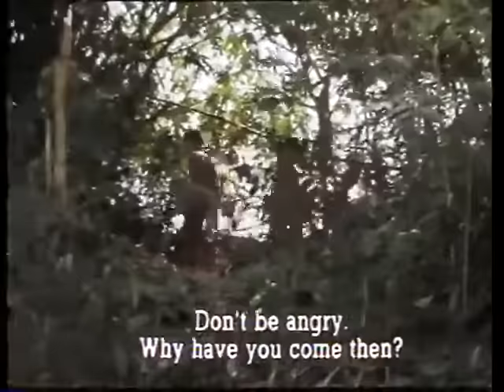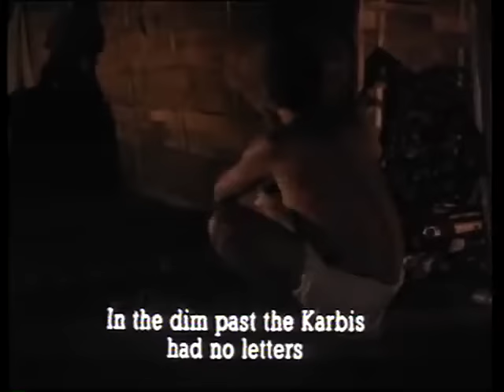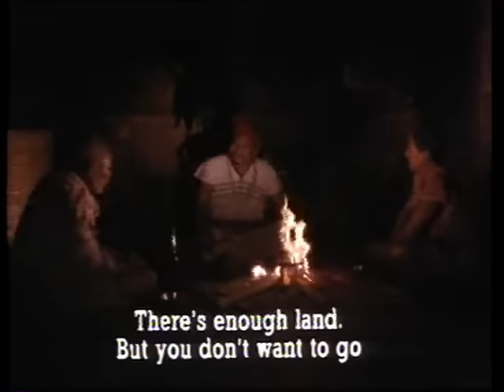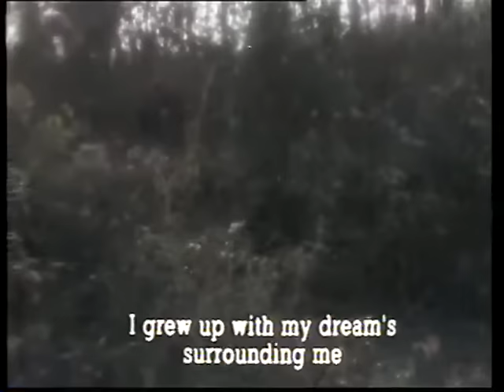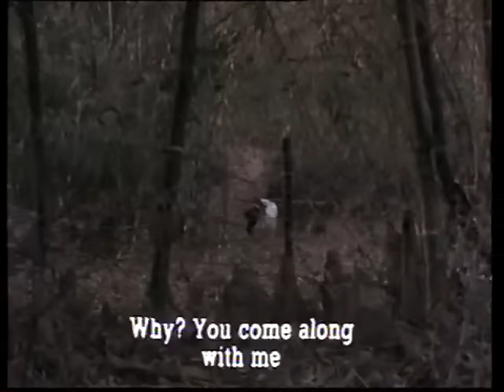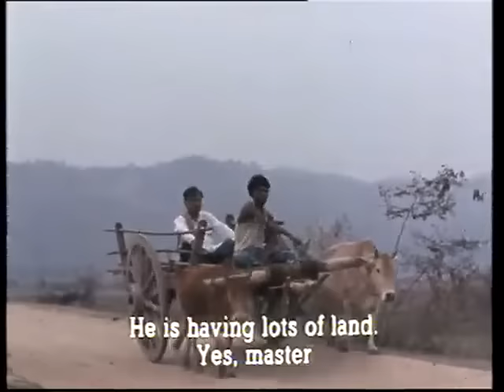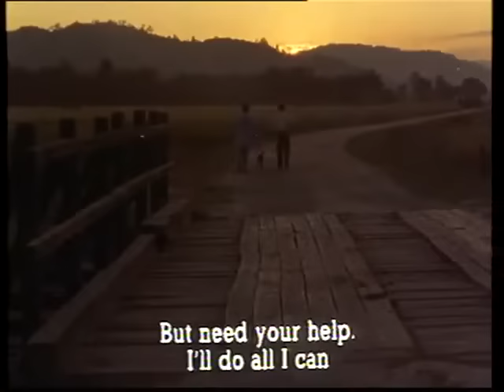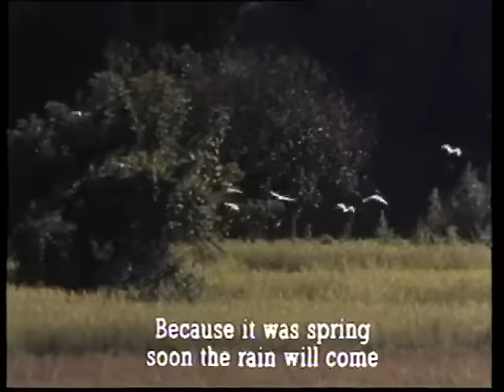Wosobipo (Vol. 2). Karbi Award Winning Documentary Film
Goutam's Bora's 1990 film , Wosobipo - The Cuckoo's Call was a landmark film in the history of North Eastern cinema. The film was the first to be made in Karbi Language. It Narrates the tale of tribal farmers in Karbi Anglong, and their alienation from the new market economy. Bora is said to have done a lot of research for the film.  He says that the film reflects the unknown aspects of the Karbi tribe and serve as the document for Karbi language and literature. The film traces the gradual politicization of a native school teacher, Sarthe Ronghang, who moves beyond a romantic and nostalgic sense of his land into an awareness of the regions real contemporary problems. Wosobipo is a significant film coming from this region as it foreshadows through the depiction of lives andstruggle of a small tribe, the land pressure and related issues of identity that would arise in the ethnic realm of Assam.

The film won the Indira Gandhi 'Golden Lotus' Award for the best debut film director in 1990 and also the National award for the best background score for the music composer Sher Choudhary. It was the only Indian entry at the Berlin International Film Festival 1991. Wosobipo entered the Manorama Year Book of 2013 and the Association of Hyderabad Film society as one of the best hundred films in the hundred years of Indian Cinema.